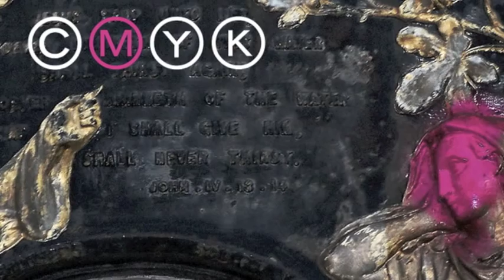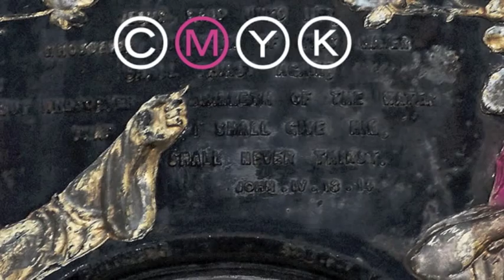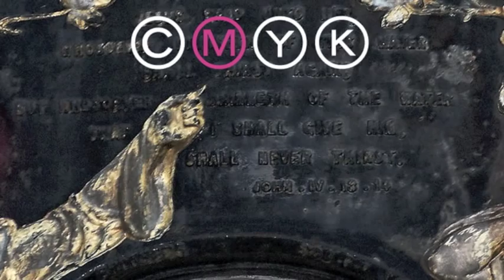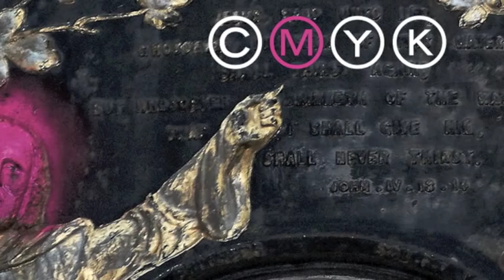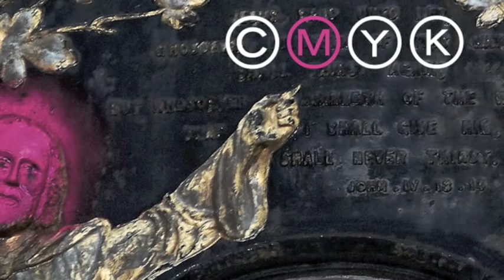Justin McRoberts - M - Courage To Believe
from the CMYK Project

Lyrics:
You are in the praises of your people
You are in the silences between
You are in the wars between the nations
You are in the wars we fight for peace

You are in the absence of a father
You are in a mother’s patient love
You are in dreams of friends who wander
You are in worlds they’re dreaming of

Lord give me eyes to see
Lord give me strength to lead
You give me all I need
So give me courage to believe

You are in the midst of all who gather
You are in the bread and in the wine
You are in the gifts we come to offer
You are in our sacrifice of time

You are in the neighborhoods we live in
You are in the one’s we’re driving by
You are for the one’s we call our neighbors
And the ones who still escape our eyes

You are in the the blood... the water... compassion for the poor
You are in our longing for justice and the heart that long no more
You are in the our hope for tomorrow and the pain of today
You’re where you are... You are where you are